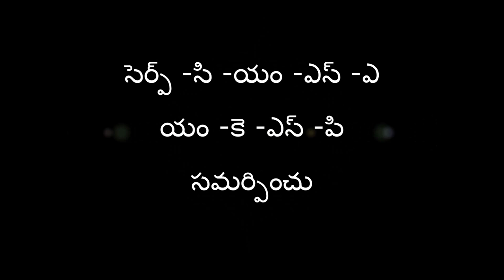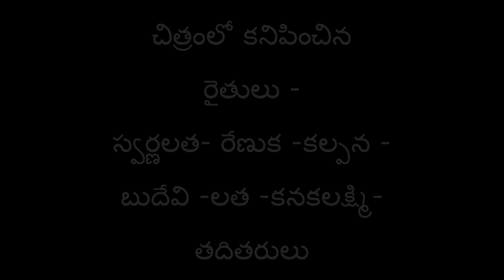36x36 poly-cropping demonstration _ SERP-CMSA & Digital Green, Karimnagar _ Telangana